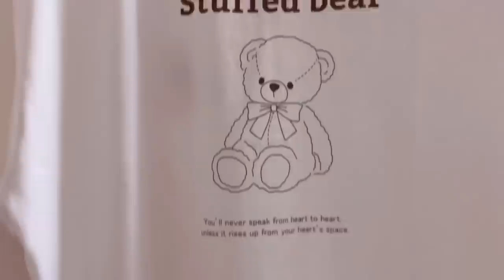Minimalist Closet Tour, Simple Wardrobe for Summer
How I create a minimalist closet or wardrobe for summer? What's in my closet for summer?

Chapters:
00:00 Intro
00:52 How I create a minimalist wardrobe?
01:48 Hanged Clothes
07:53 Accessories
08:48 Summer Pajama Collection
10:50 Pants, Shorts and Skirt
12:00 Other T-shirts
12:54 Inside our closet